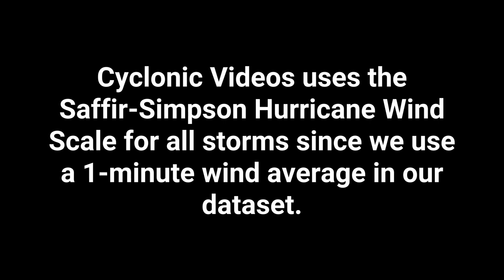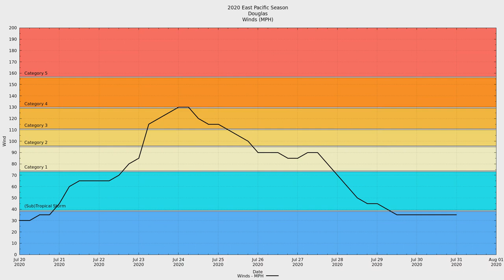2020 East Pacific #08 - Hurricane Douglas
Hurricane Douglas was an impressive cyclone that skirted past the Hawai'ian Islands and the Papahānaumokuākea Marine National Monument. Rapid intensification brought the hurricane to a low-end category 4 hurricane on July 24th at 3:00 UTC.